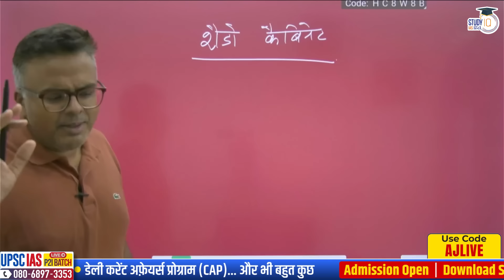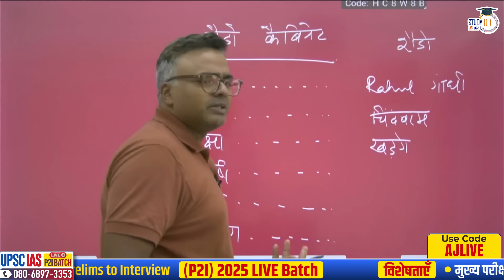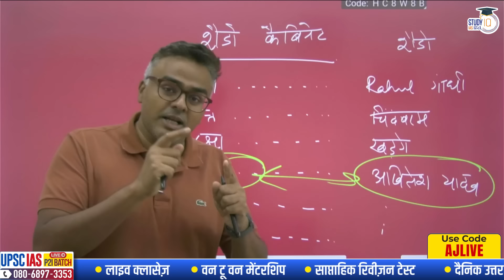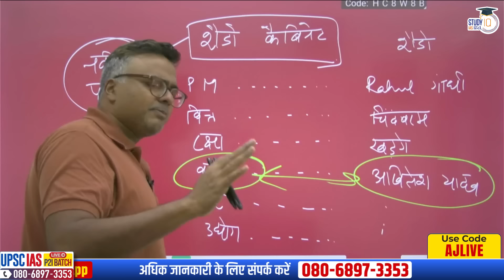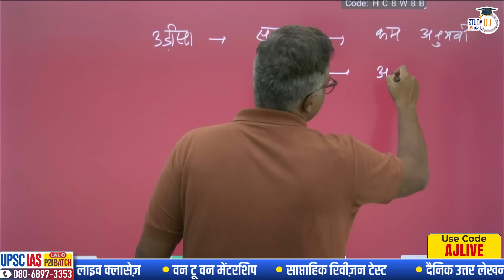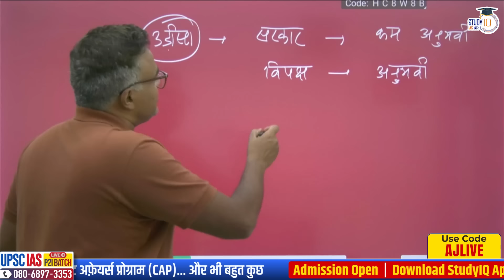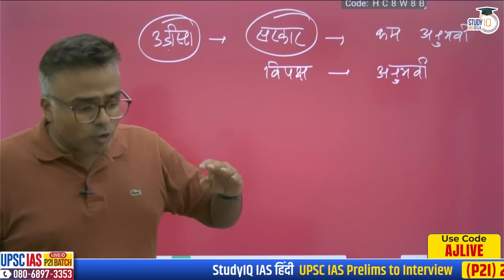Shadow Cabinet formed in Odisha l Know the meaning! l Atul Jain l StudyIQ IAS Hindi